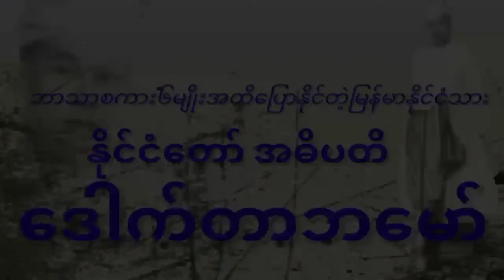နိုင်ငံတော်အဓိပတိ - ဒေါက်တာဘမော် - အတ္ထုပ္ပတ္တိတို - Dr. Ba Maw - Short Biography Myanmar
ဒီတပတ်မှာကတော့ မြန်မာနိုင်ငံရဲ့နိုင်ငံတော် အဓိပတိရာထူးကို တာဝန်ထမ်းဆောင်ခဲ့ဖူးသူ ဒေါက်တာဘမော်အကြောင်းပဲဖြစ်ပါတယ်။

ပညာတတ် ပညာရှင် နိုင်ငံရေးသမား စာရေးဆရာ ဘာသာစကား၆မျိုးပြောနိုင်ရုံမက Englishစကားကို englishအစစ်ကဲ့သို့ ပြောနိုင်သူတစ်ဦး။

အတ္ထုပ္ပတ္တိတို လေးတွေကို ပတ်စဥ်တင်ဆက်ပေးသွားပါမည်။

အရှည်ဆိုရင် နားထောင်ရ ​ငြီး ငွေ့သွားတတတ်ကြတာ သဘာဝမို့ အတ္ထုပ္ပတ္တိအတိုလေးတွေကို တင်ဆက်သွားပါမည်။

သမိုင်းကြောင်း ထင်ရှားကျော်ကြားသူတွေအကြောင်းကို သိသင့် ဗဟုသုတရှိကြစေရန်အလို့ငှာ တင်ဆက်ပေးခြင်းဖြစ်သည်။

ယခုခေတ်အခြေနေ အရ အသိပညာဗဟုသုတ ကသာ ဦးဆောင်မည့် ပညာခေတ်မှာ သိသင့်သည်များ သိသွားစေရန်က ကျွန်တော်တို့ရဲ့ဦးတည်ချက်ဖြစ်သည်။

ကြည့်ရှုနားထောင်လို့ အမှန်တကယ် အကျိုးရှိဗဟုသုတ ရရှိပါက channel လေးကို Subscribeလုပ် ပေးခဲ့ကြပါ။

နောက်ထပ်လည်း အသစ်သစ်တွေအများကြီး တင်ဆက်ပေးသွားဦးမှာ ဖြစ်ပါသည်။